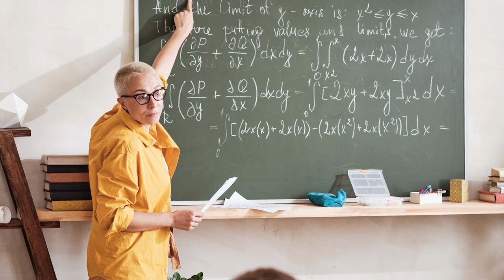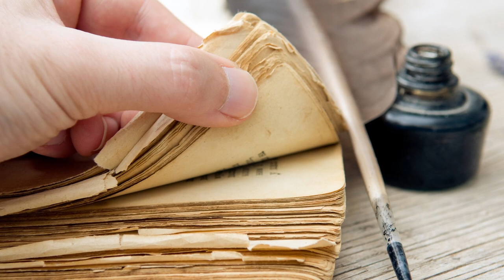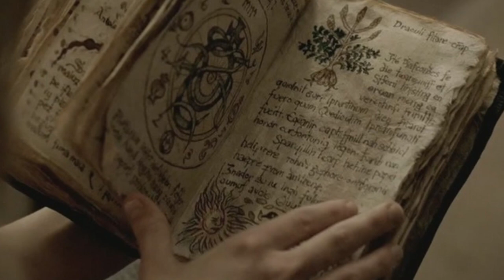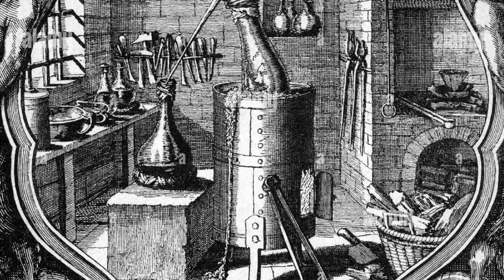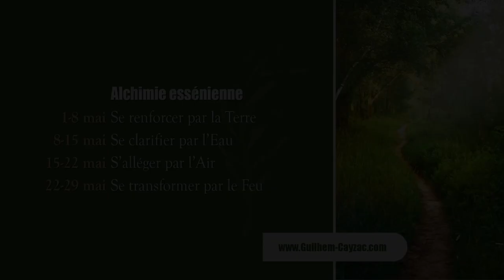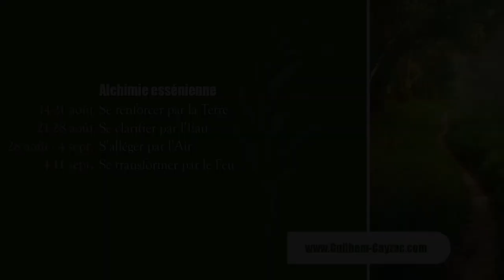[ Secrets de Jésus l'Essénien ] : L'Alchimie Essénienne # 1 LA TERRE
Venez vivre l'Expérience Thérapeutique Essénienne en juillet et août 2024 avec Guilhem Cayzac et son équipe d'Enseignants-Thérapeutes :

𝐌𝐄𝐃𝐄𝐂𝐈𝐍𝐄 𝐒𝐀𝐂𝐑𝐄𝐄 - 𝐄𝐐𝐔𝐈𝐋𝐈𝐁𝐑𝐄 - 𝐓𝐑𝐀𝐍𝐒𝐅𝐎𝐑𝐌𝐀𝐓𝐈𝐎𝐍

Pour cette saison à venir, plongez dans trois expériences uniques que Guilhem et son équipe d'enseignants-thérapeutes ont soigneusement conçues.
Chaque séjour a sa propre teinte, une atmosphère qui lui est propre, une ambiance particulière.
Le Jardin de l’Olivier est un cadre, une terre qui est consacrée pour que le chercheur puisse se poser, respirer et recevoir l’aide nécessaire pour s’épanouir.

Un cercle de protection, une aide pour que le chercheur ait le moyen de développer le discernement qui permet de reconnaître ce qui est vrai de ce qui ne l’est pas
Tous offrent des opportunités rares de guérison, de régénération, d'inspiration et d'harmonisation, en utilisant la sagesse ancestrale de la Tradition Essénienne.

Explorez les détails des séjours ci-dessous.

𝐌𝐄𝐃𝐄𝐂𝐈𝐍𝐄 𝐒𝐀𝐂𝐑𝐄𝐄 - 𝐕𝐈𝐕𝐑𝐄 𝐄𝐓 𝐏𝐑𝐀𝐓𝐈𝐐𝐔𝐄𝐑 𝐋𝐀 𝐌𝐄𝐃𝐄𝐂𝐈𝐍𝐄 𝐒𝐀𝐂𝐑𝐄𝐄

📆du 1er au 13 juillet 2024
Une plongée immersive au coeur du
grand pilier des enseignements de Guilhem Cayzac : la Médecine Sacrée:
𝐄𝐐𝐔𝐈𝐋𝐈𝐁𝐑𝐄 𝐅𝐎𝐑𝐂𝐄 & 𝐆𝐔𝐄𝐑𝐈𝐒𝐎𝐍 𝐏𝐀𝐑 𝐋𝐄𝐒 𝟒 𝐄𝐋𝐄𝐌𝐄𝐍𝐓𝐒

Ces 4 semaines sont dédiées à un grand processus de la Vie, que nous devons apprendre à ressentir, goûter et expérimenter si nous voulons guérir toutes les dimensions de notre être.
𝐓𝐑𝐀𝐍𝐒𝐅𝐎𝐑𝐌𝐀𝐓𝐈𝐎𝐍 𝐒𝐄𝐉𝐎𝐔𝐑 𝐓𝐇𝐄𝐑𝐀𝐏𝐄𝐔𝐓𝐈𝐐𝐔𝐄 𝐃𝐄 𝟐𝟏 𝐉𝐎𝐔𝐑𝐒

Immergez-vous dans le calme et la sérénité pour 3 semaines consécutives d'enseignements, d'ateliers, de soins et de rituels, avec une cuisine adaptée,
afin d'initier en soi une profonde transformation.

📍 Les Jardins de l’Olivier, Petalidi, Grèce

🔗 Pour les détails de chaque séjour et pour plus d’informations sur les réservations, cliquez sur le lien ci-dessous :

Pour s’éveiller, il faut un cadre, un corps, une structure qui est en accord et en co-création avec les grandes Lois Universelles du Vivant. L’individualité de tous les êtres peut alors s’épanouir librement et se poser sur une intelligence supérieure qui honore la Vie.

C’est ce qu’essaient de faire les Esséniens, et c’est pourquoi, de tout temps,
on les a appelés les « thérapeutes ».

𝐅𝐎𝐑𝐌𝐀𝐓𝐈𝐎𝐍𝐒 :
▶️ Essayez gratuitement pendant 7 jours avec la formule Découverte et Étudiant :
🔗 Pour plus d’informations, visitez :

A bientôt !
Lumineuses Pensées,
Guilhem Cayzac.